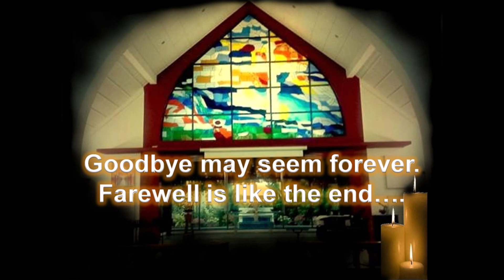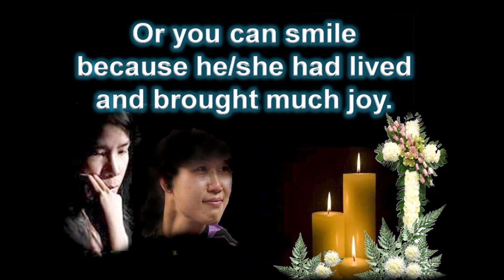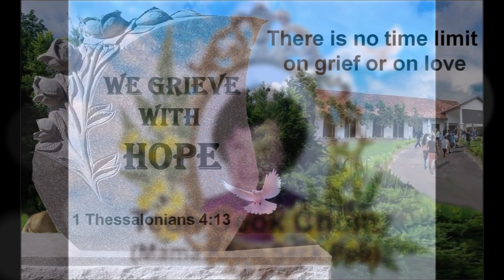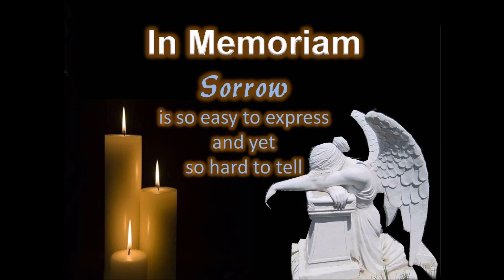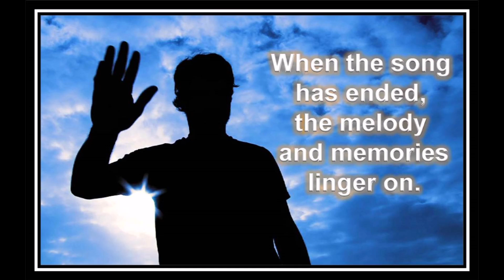Loved beyond words, missed beyond measure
A tribute. in memoriam